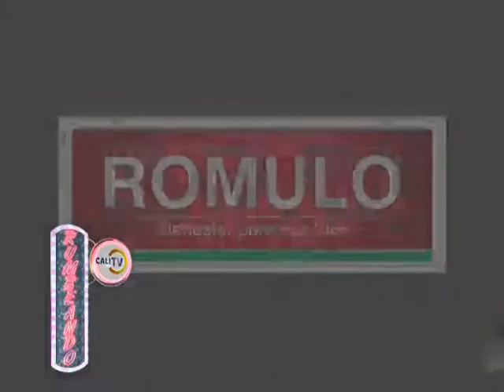CABETO GONZALEZ EN CALZADO ROMULO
La fabrica de calzado Romulo nacio hace 26 anos como una empresa familiar por iniciativa del senor Romulo Marin Correa, quien desde entonces es propietario y representante legal, en 1982, se realiza la conversion industrial con la meta de producir grandes volumenes de calzado procurando mantener la calidad, con el fin de abastecer gran parte del mercado colombiano e incursionar por primera vez en el mercado internacional con su linea de calzado mocasin para dama, marca Romulo.

En la medida del crecimiento de la participacion del mercado a exigido ampliacion en la planta de produccion, se ha realizado inversiones en tecnologia italiana, espanola y brasilera, para mantener una calidad constante y acorde a los parametros del mercado.

Fabrica de calzado Romulo esta ubicado en la ciudad de Cali, Colombia, en una planta de 3200 metros cuadrados, con una capacidad instalada para producir 2000 pares diarios en un solo turno; actualmente solo ocupa el 68% lo que permite responder efectivamente a las exigencias del mercado internacional ya que se cuenta con sistema de produccion (tubular y Strobell) altamente competitivos frente a las diferentes opciones de productos que existen en el mercado.

La planta operativa y administrativa consta en promedio de 300 empleados vinculados directamente a la fabrica y 50 mujeres cabezas de hogar que trabajan en union con sus familias como grupos satelites en el municipio de yumbo.

Se atiende el mercado colombiano con una fuerza de venta conformada por 10 agentes comerciales, y distribuidores autorizados en todo el pais.

La fabrica de calzado Romulo esta en el mercado internacional desde hace 18 anos, logrando tener presencia permanente en Ecuador, Aruba, Costa Rica, Panama y Venezuela.

Calzado Romulo es una empresa dedicada a la fabricacion y comercializacion nacional e internacional de calzado para dama (dotacion, industrial, enfermeria, casual) principalmente; tambien fabrica calzado colegial y calzado para caballero.

estilos a la exigencia del mercado